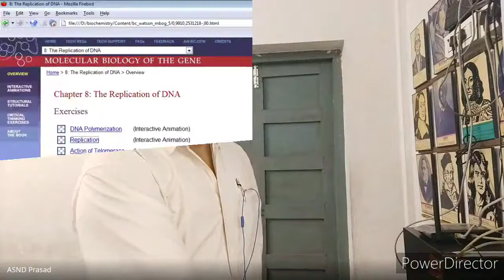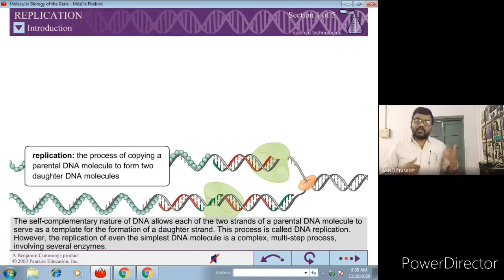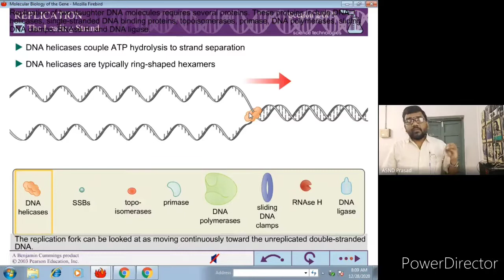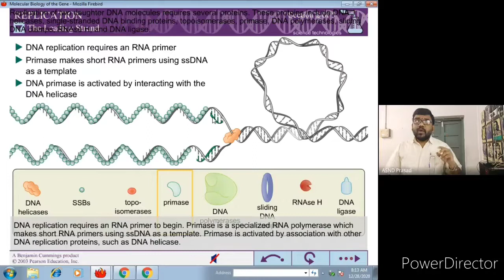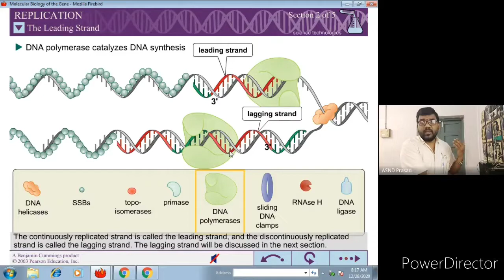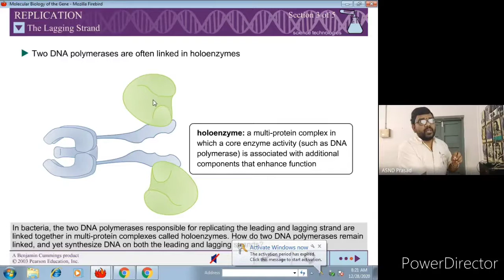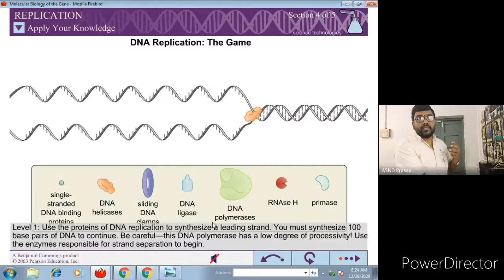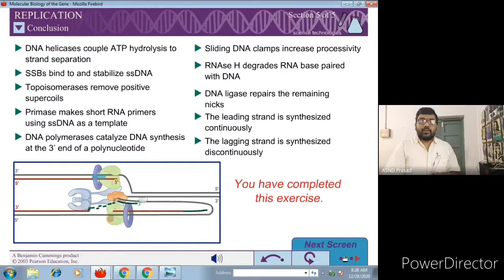DNA Replication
III B.Sc||Biotechnology||Biochemistry||Paper VB